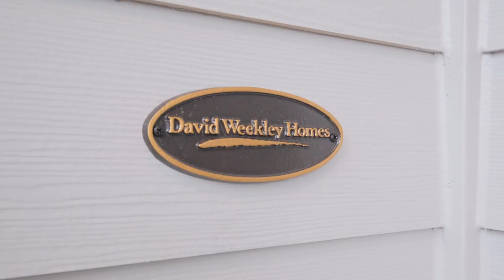15134 SW Coolwater Tigard Oregon